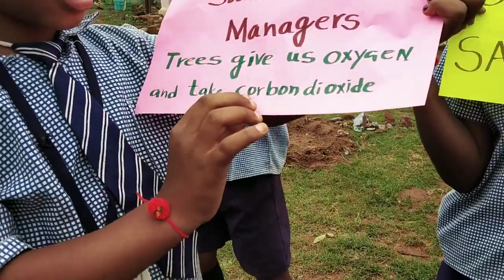Awareness towards Plantation, Co curricular practice, Mpps Mulugu, District Siddipet